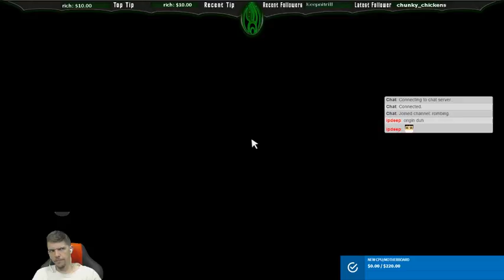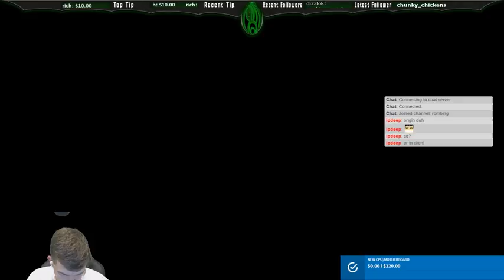This is the first part of Dead Space 3!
Alot of annoying things!